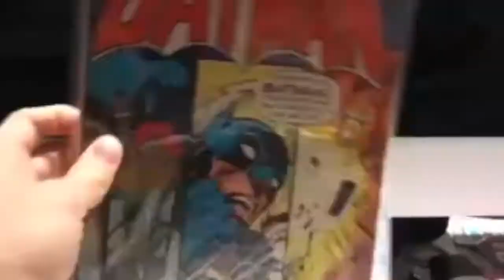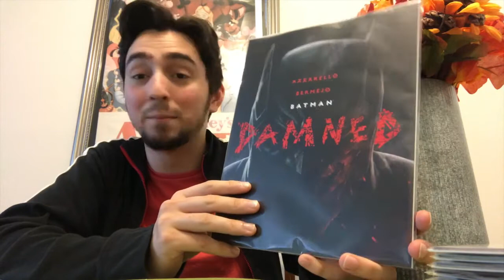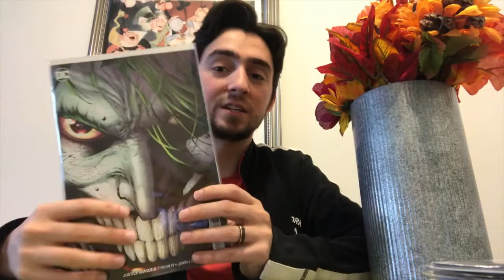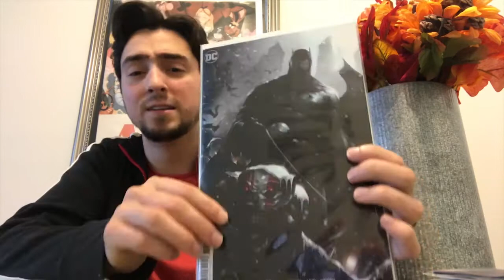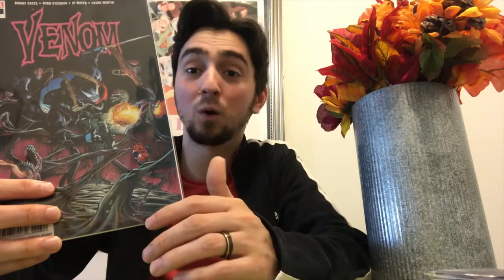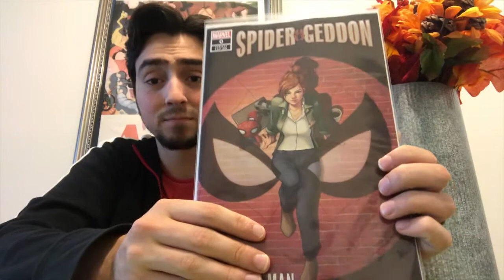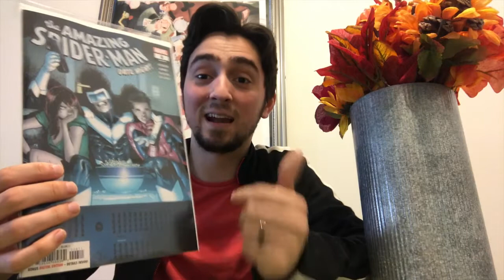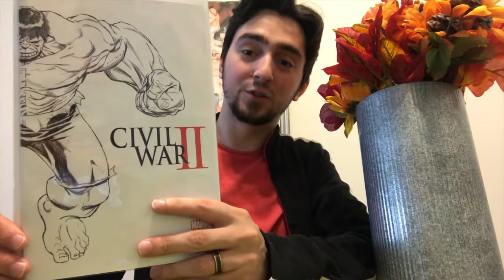Batman Damned Controversy and NCBD Pick Up's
From Batwang to Spidergeddon, I cover all the new books I've picked up the last two weeks